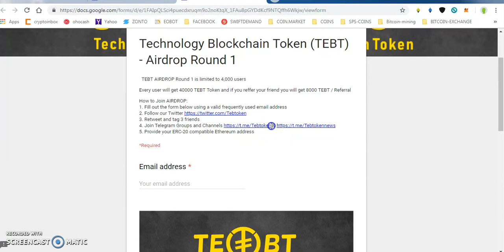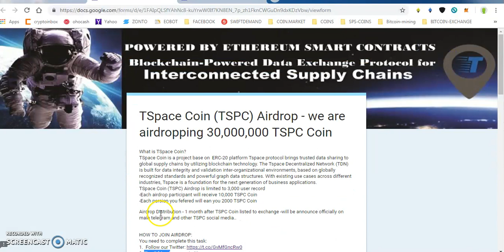40000 TEBT TOKENS || 10000 TSPC TOKENS NEW AIRDROP MUST JOIN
** REFFERAL TELEGRAM : @sapan_121
 ** REFFERAL TELEGRAM : @sapan_121
PAST AIRDROP :